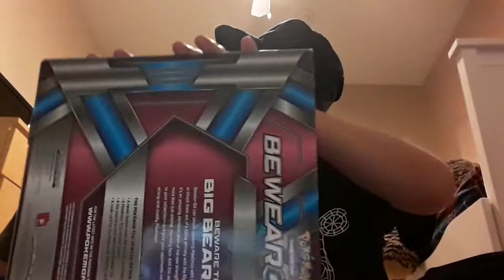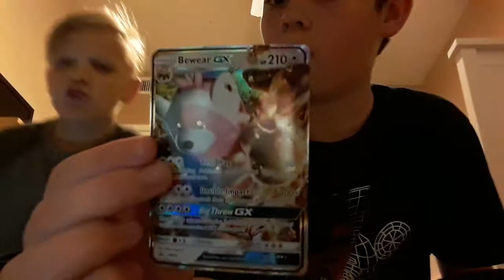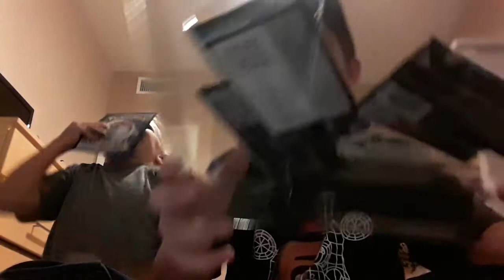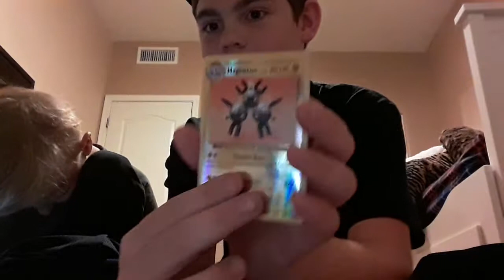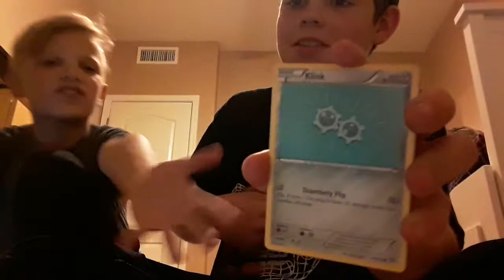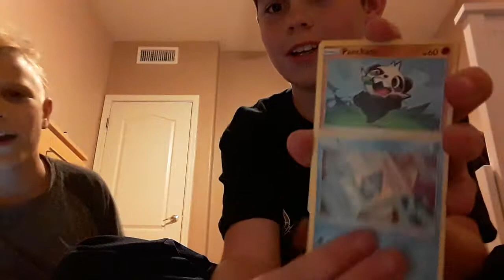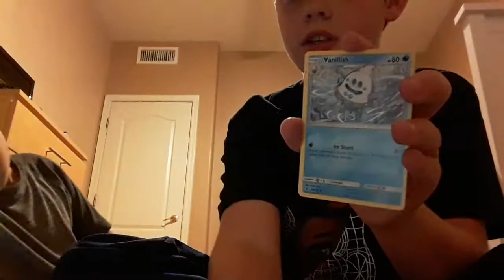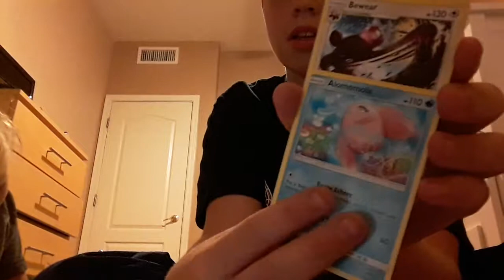BEWEAR THE HUGS!!! | Pokèmon Unboxing